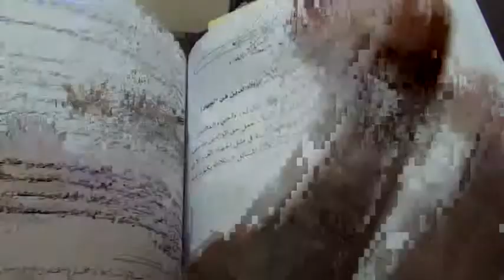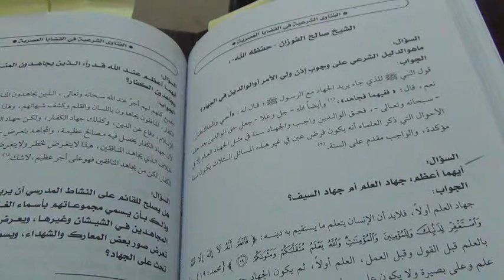Jihad In Knowledge Or Sword Which is Greater? Imam Al-Fawzan